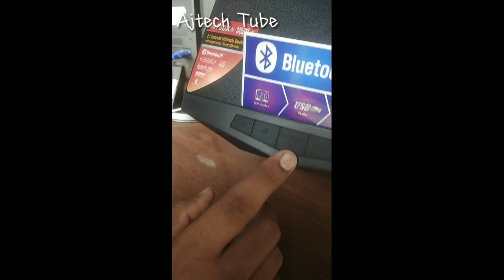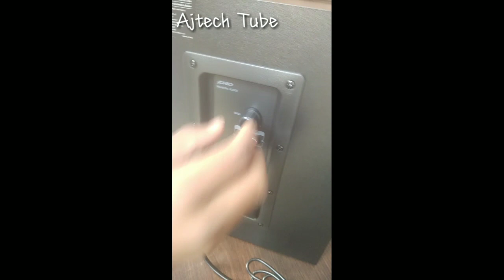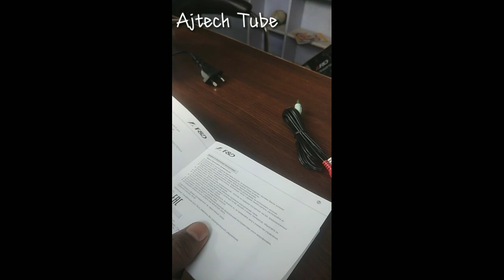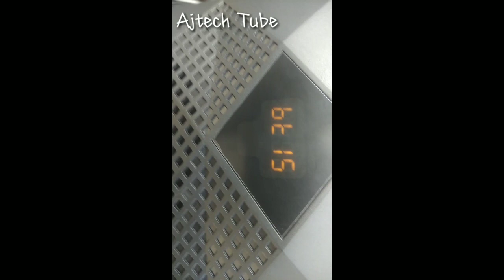F&D A180X HOME THEATER UNBOXING | AJTECHTUBE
home theater,
home theater ko tv ke sath kaise connect kare,